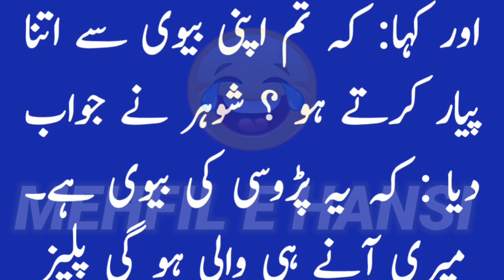Aaj ka lateefah😁 | پڑوسی کی بیوی | Funny joke in urdu | Mehfil E Hansi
Jazak allah ❤❤❤❤❤